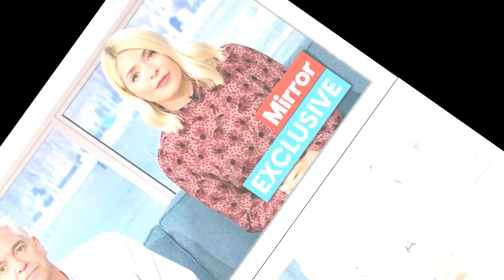'Trapped' Holly Willoughby 'considered quitting This Morning to protect herself'